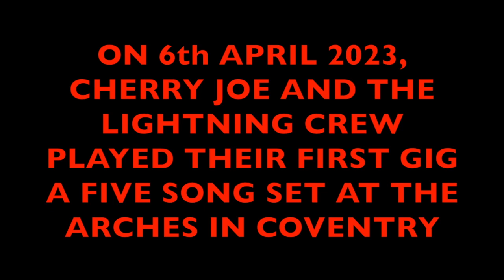Cherry Joe and the Lightning Crew Live at the Arches, Coventry 6 4 23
Cherry Joe and the Lightning Crew played its first gig at the Arches in Coventry on 6th April 2023. Here are some snippets of the gig